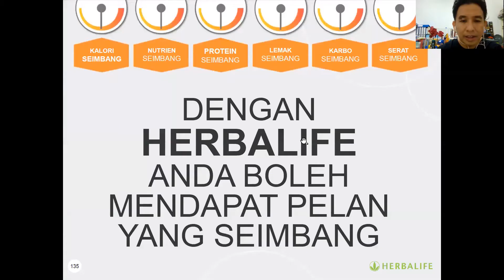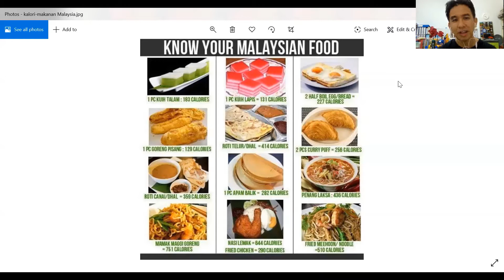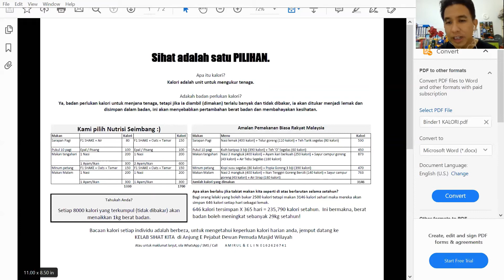Kalori & Anda Part 2 by Kelab Sihat KIta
Sharing on Kalori & Anda Part 2 by Kelab Sihat KIta